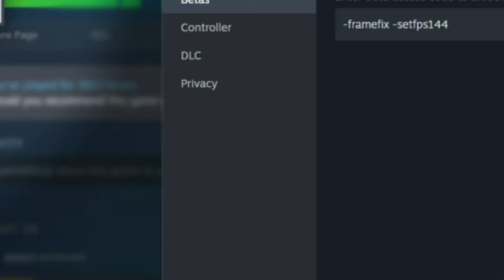Brawlhalla Revealed HUGE Updates (NEW Event, UI Rework, DMG Numbers & More)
What do you think about all of these Brawlhalla changes, I always try to bring the summary as fast as I can so let me know in the comments how you feel about both the video and the updates!